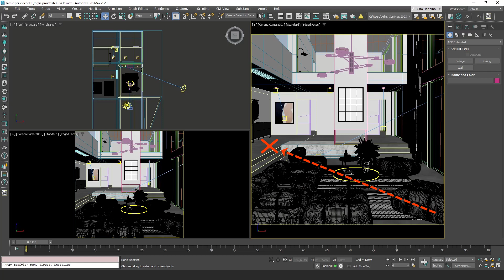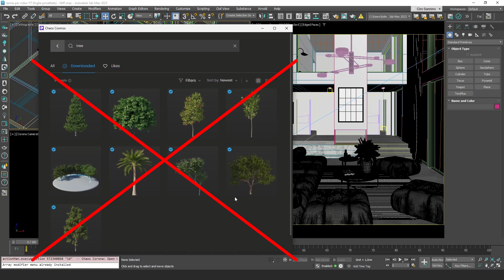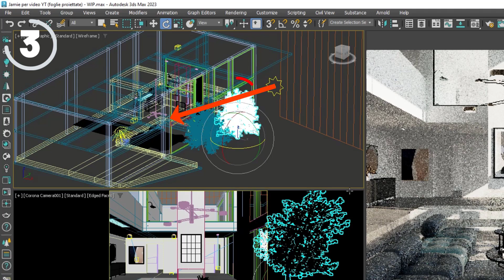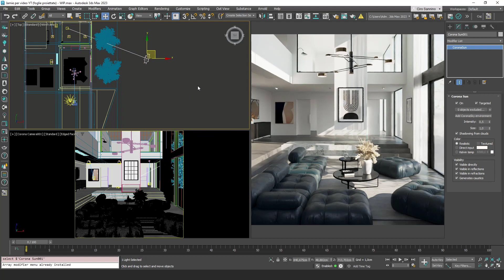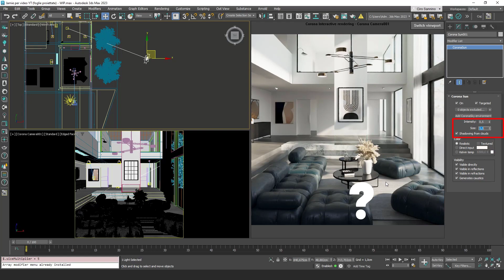The Art of Painting with Shadows — Corona & V-Ray tutorial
Corona & V-Ray tutorial: How to cast beautiful shadows exactly here, without wasting time in many attempts? Let's talk about how to paint a scene with shadows.

⭐ I'm a Chaos Academic Partner

👉🏻 Get official Certifications & original fully functional EDU Licenses
Author: Ciro Sannino
Chaos Academic Partner
Official Corona & V-Ray Instructor